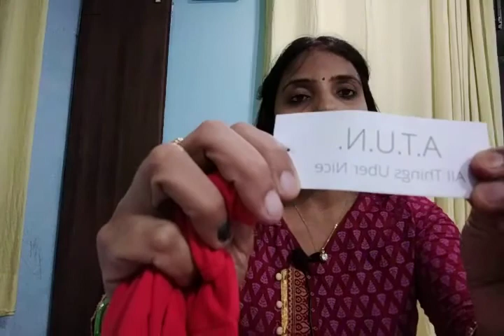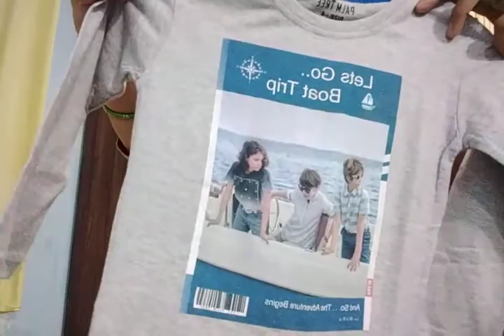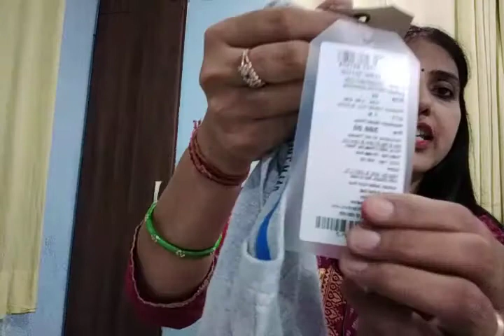Myntra t-shirts & kurtis💖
printed Kurti 🙎🏻👇🏻Link

Sangria Women Black & Green Printed Straight Kurta on Myntra

daily wear kurti#

Girls stylish 1st tshirt 👧Link👇🏻

TAMBOURINE Girls Pink & White Striped Round Neck T-shirt on Myntra

Girls 2nd tshirt 👧link👇🏻

A.T.U.N All Things Uber Nice Girls Coral Red Ruffled Sleeve Top on Myntra

 Boys tshirt 👦Link👇🏻

Palm Tree Boys Grey Melange Printed Round Neck T-shirt on Myntra

Follow me Instagram-🤳 Priyaearth 34

Don't Forget to hit press Bell Button 🛎 😉